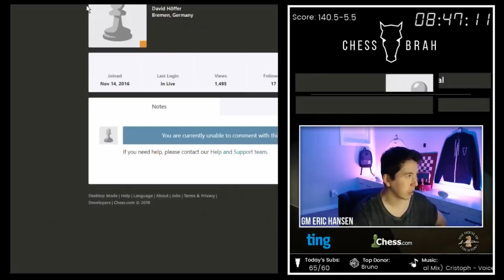Eric's Blitz Speedrun | Part 7